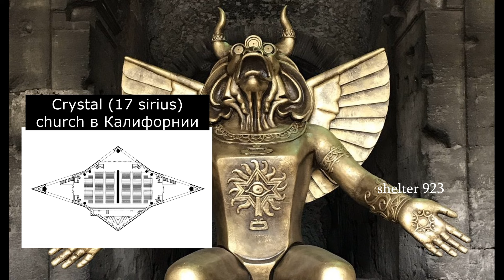Трезубец и Крест. Философия нового мира. Оставь надежду всякий сюда входящий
Кто наследует царство божие? Некротические подтексты трезубца и креста. Тайна покрытая мраком чёрномагического одурманивания человечества.

Мой новый канал "Синергия" по тематикам:
 - Эзотерики
 - Демонов
 - Энергий
 - Таро (спрашиваем систему таро обо всём)
 - Светлых сущностей